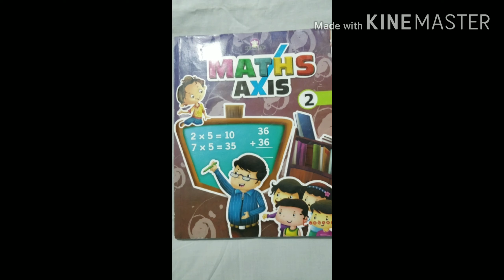Class-2/Maths Axis/Unit -4/Numbers Up to 999/Part -3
Explanation of exercise-- 4.2